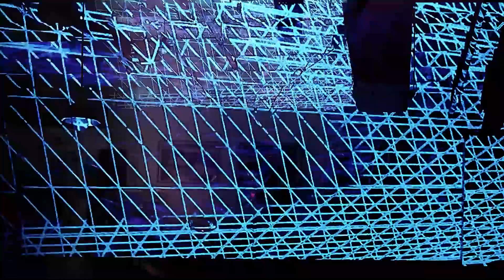dragonfly [U.S. premiere] :: for improvisation machine and sensor-augmented flute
"Dragonfly" is a stereo, single-projection adaptation of "Escher's Dragonfly," a work originally calibrated for hanging transparent screens and four overhead projectors at the Zürich University of the Arts Immersive Arts Space. Although the differences between the two versions are pronounced, the core of both is the preoccupation of the performer's sonic, spatial, and temporal relationship with her improvisation machine. There is a palpable tension between the machine and its various fluid identities, among which include: an environment, a sonic extension of the human performer, and a distinct improvisation partner in counterpoint with the human performer.

The text fragments, a fleeting glimpse of the machine's narrative identity, flicker in response to the performer's playing and also freeze when the performer moves too wildly, almost as a protest from the machine to re-balance the audience's attention from its normally biased focus on the human performer. Yet, in this preoccupation of "who is in focus," one steps back and asks themselves, why do we struggle to escape dualistic references when describing this posthuman system? No concrete answers, but as one such text fragment describes:

"When speaking of the machine as a gradient being fading into its human counterpart, we speak of an 'almost,' we speak of an approach, like the feeling of getting so close to the sun as to feel its heat but not close enough to burn completely--the feeling of being almost alive. In this comfortable distance, we can imagine flesh and metal as two sides of the same coin, chance encounters. Like Schroedinger's cat, to make a concrete observation is to forfeit the possibility of an alternate reality. So we choose to preserve the ambiguity and the "otherness" of the situation. Indeed,  there is an assumption of difficulty engulfing it all--difficulty as distance, difficulty as trance, and also despite that, the continual forward-motion that all time arts exhibit, like the force of walking underwater."

Composition/programming: Melody Chua
Performer: Julianna Eidle
Improvisation "machine": AIYA
Audio recording: Sean Hamilton
Video recording: Brendan Sweeney
Post-production: Melody Chua

U.S. premiere at The Factory as part of the Campground23 Music Festival | 17. March 2023

chua.ch